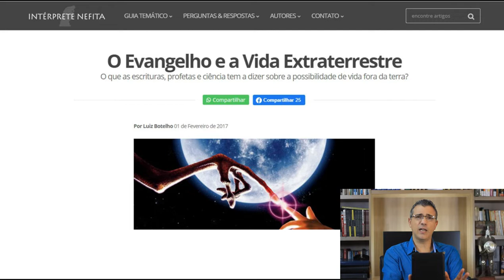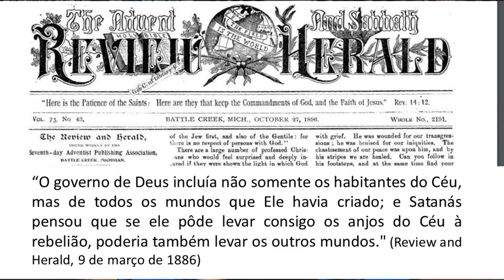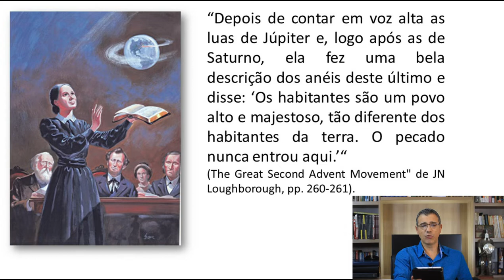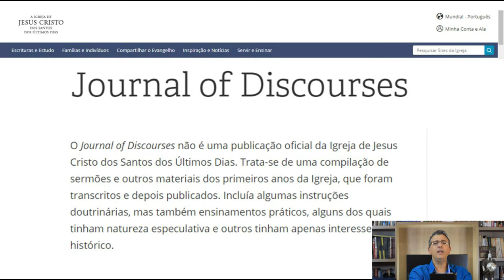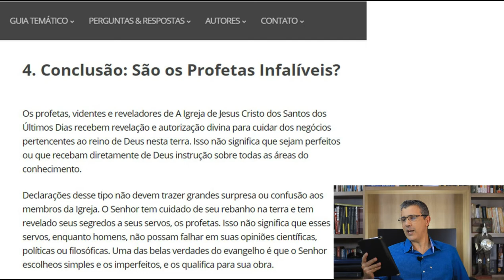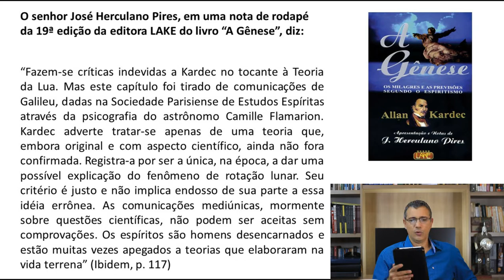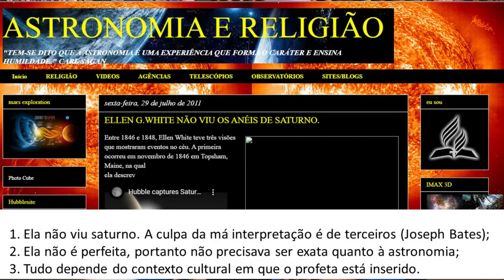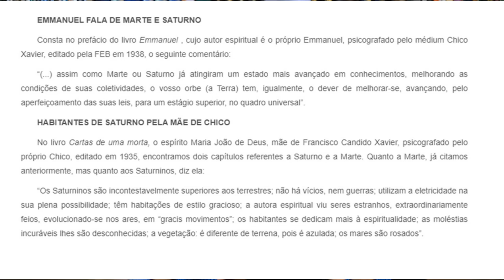Profetadas astronômicas - Como adventistas e mórmons defendem seus falsos profetas.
Profetadas astronômicas é um vídeo que mostra a linha de raciocínio utilizada pelas seitas na defesa das falhas proféticas de seus líderes. Você verá a incrível semelhança entre os apologistas mórmons, espíritas e adventistas na defesa de seus profetas.

▶ RECEBA GRÁTIS VÁRIOS ESTUDOS APOLOGÉTICOS NO MEU CANAL NO TELEGRAM.
▶ NOSSO CANAL NO YOUTUBE YOUTUBE defensoresapologéticacristã

★ LISTA DE TRANSMISSÃO
Quer fazer parte de minha Lista de Transmissão de artigos e vídeos apologéticos?

★ OBSERVAÇÃO
▶ É proibido reproduzir esse vídeo de modo total ou parcial em som ou imagem sem a autorização do autor, conforme preconiza a Lei Nº 9.610, de 19 de fevereiro de 1998. O infrator estará sujeito a processo.